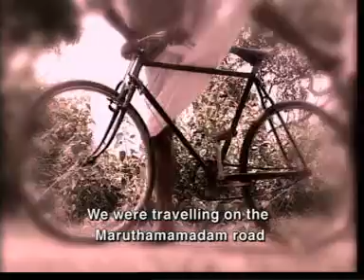Landmine Action in Sri Lanka - Episode 1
Video on landmine awareness in Sri Lanka